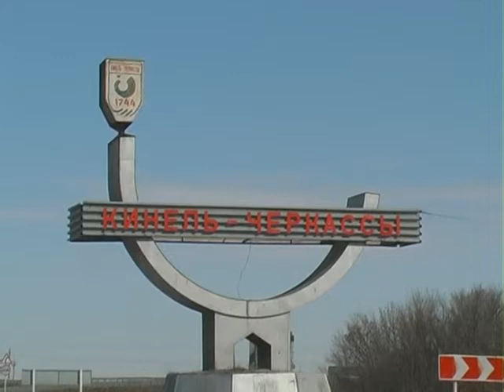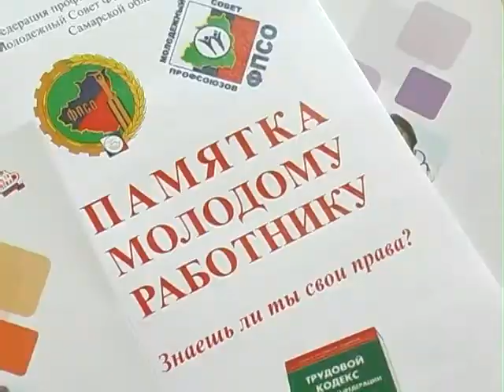Профсоюзный вестник 24 04 14